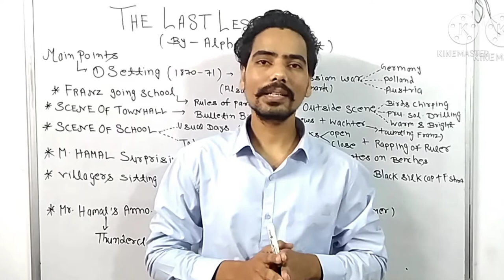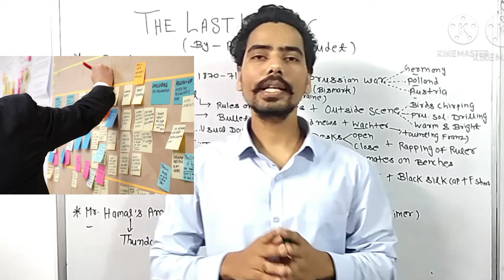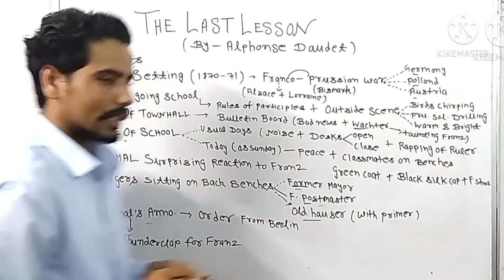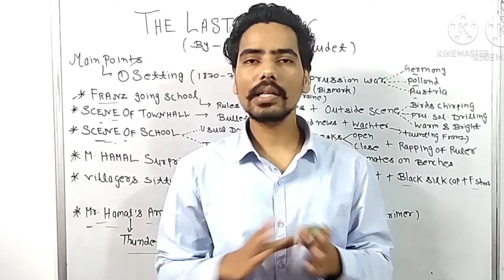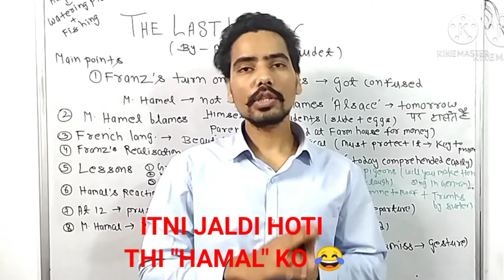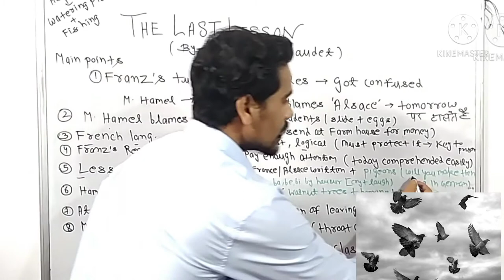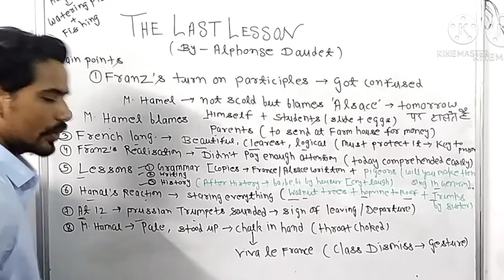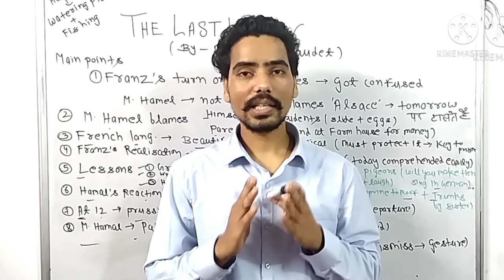THE LAST LESSON IN HINDI (FLAMINGO)COMPLETE LESSON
HELLO EVERYONE ! I HAVE SHOVELLED ALL OUT EFFORTS TO MAKE THIS LESSON SO EASY FOR YOU IN JUST 15 MINUTES.
THANKS

THE ENGLISH BRIJ SIR#FLAMINGO/RAINBOW ENG LESSONS SUMMARY# DETAILED SUMMARY OF THE LAST LESSON IN HINDI CLASS 12